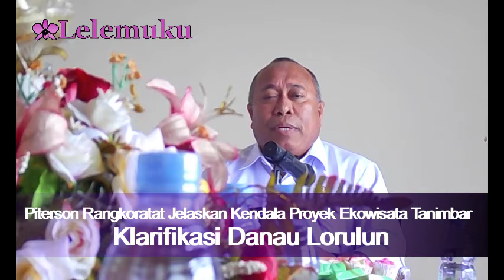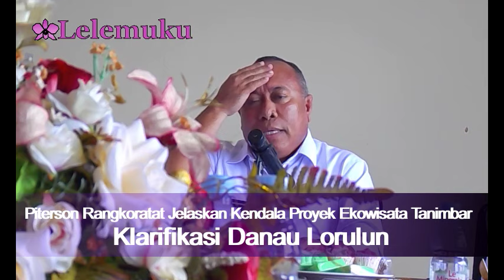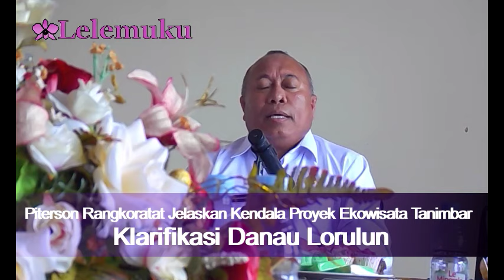Sekda Tanimbar, Piterson Rangkoratat Jelaskan Kendala Pembangunan Ekowisata Danau Lorulun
SAUMLAKI, LELEMUKU.COM - Sekda Tanimbar, Piterson Rangkoratat Jelaskan Kendala Pembangunan Ekowisata Danau Lorulun di Kecamatan Wear Tamrian, Kabupaten Kepulauan Tanimbar, Provinsi Maluku